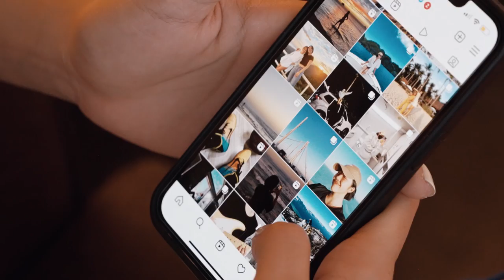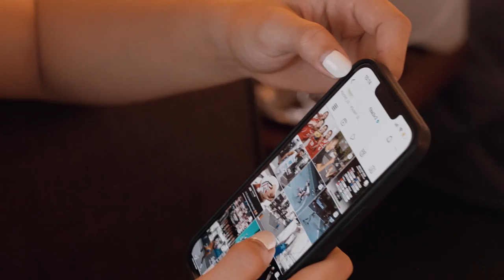Trina Guytingco: A day on the life of a Filipino rising star 3x3asia | 3x3 Basketball